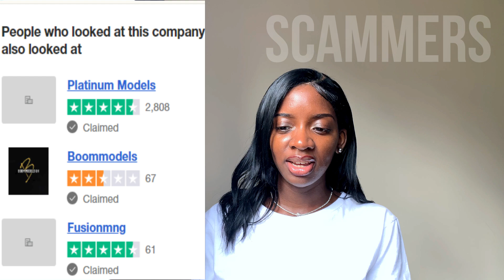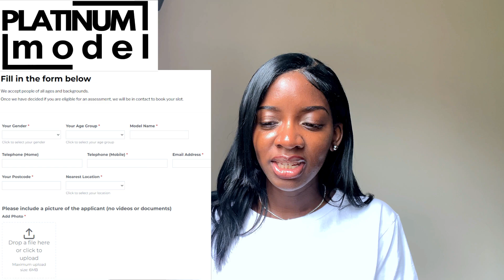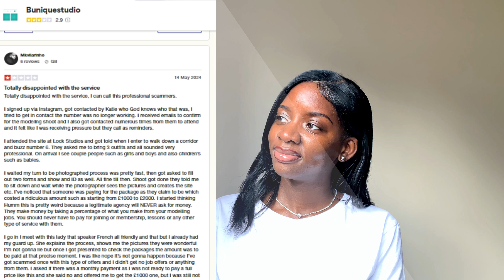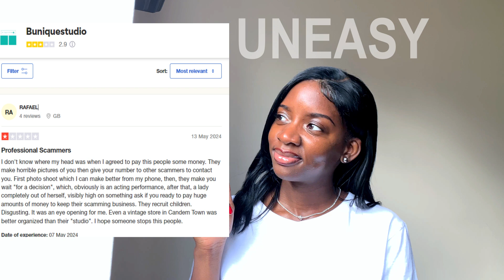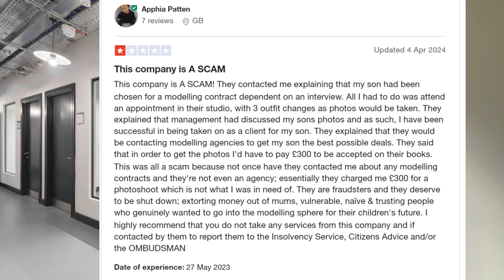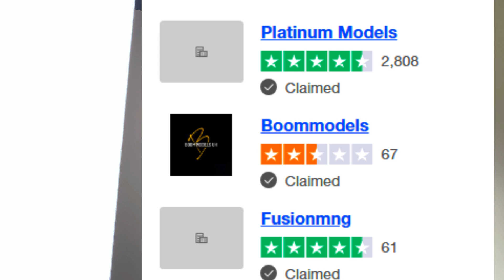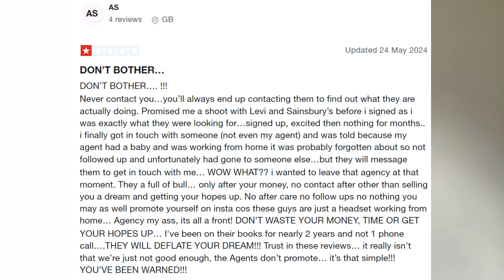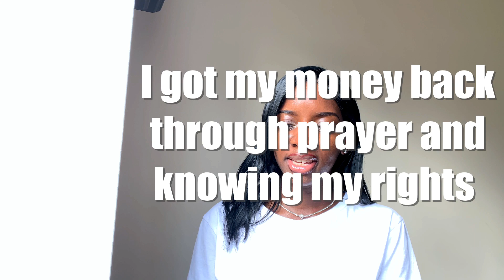SCAMMERS | B UNIQUE Model Agency Testimony! GOD IS REAL!!!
Hey Guys this is a video explaining my unpleasant experience of B Unique studios at the Lock Studios E3. Please Share with others, as to avoid falling in to the alluring trap. I recovered all my money to the glory of God. GOD IS REAL !!! Jesus reigns over all powers of darkness. LIGHT SHINETH.